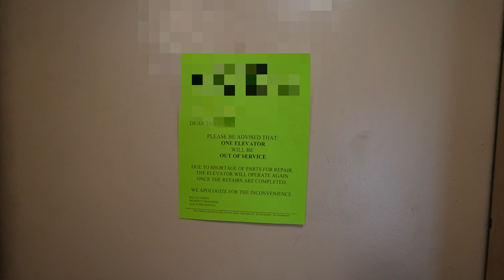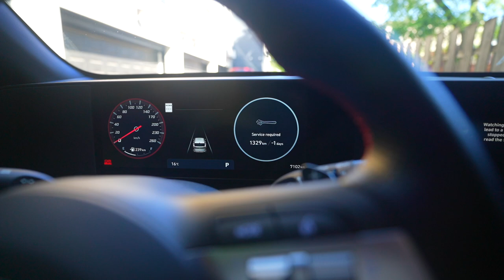SPEND THE WEEK WITH ME. | Tyson first trip on the Island.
We took Tyson to the Island to watch Jess friend play Frisbee golf. He loved his time on the boat over.